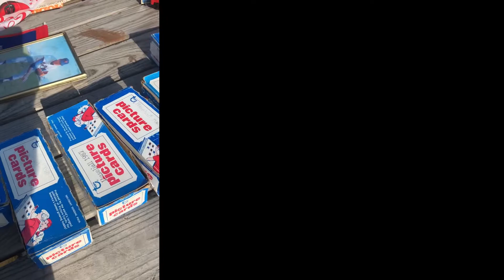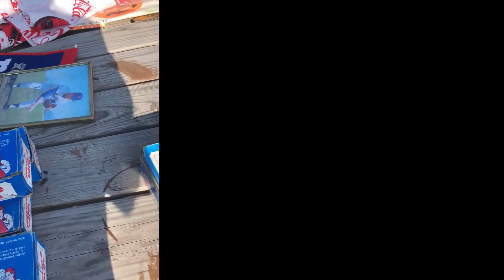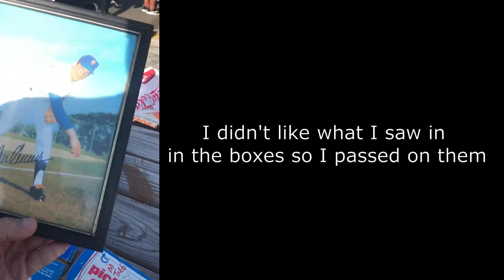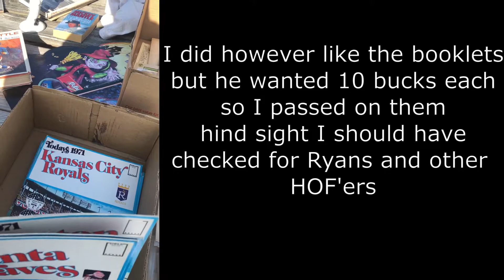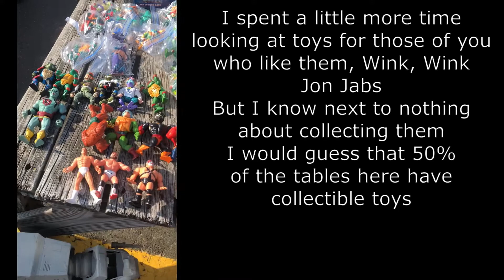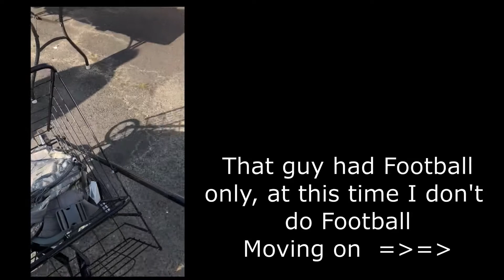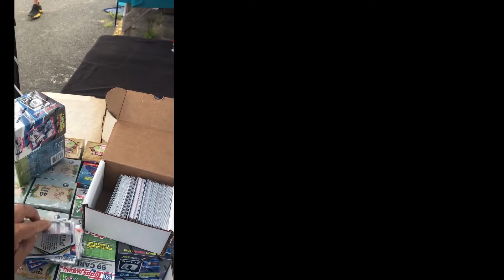Mail Call : Today is Sunday and that means Flea Markets Part 1 of 3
Sunday Flea Market Video Part 1 of 3
Columbus NJ. Flea Market Aug. 25, 2019
don't forget about my 500 subscriber giveaway link is below drawing will be on Saturday Aug. 31, 2019  good luck to all eligible  submissions.
Mickey W
320 Ipswich lane
Editing stinks , it takes so long to edit out stuff.